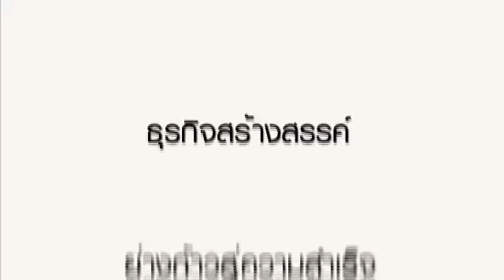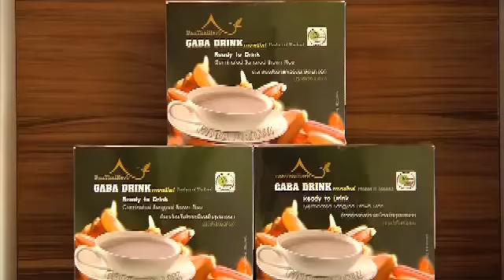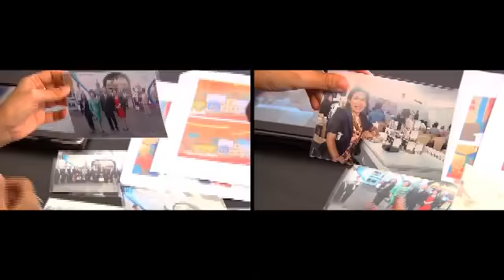เพื่อนคู่คิด ตอนข้าวสังข์หยด2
รายการ เพื่อนคู่คิด โดย ธนาคารกรุงเทพ จำกัด (มหาชน)
ตอน ปลูกข้าวสังข์หยด...ต่อยอดธุรกิจ
พิธีกร นาฎธิดา สุวรรณกิจ
ผู้แทนธุรกิจ พัชรี หนูแดง
ออกอากาศวันศุกร์ที่ 14 กันยายน 2555 ทางช่อง 3
และวันอาทิตย์ที่ 16 ทางช่อง 11